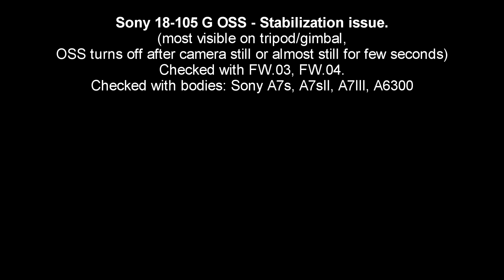Sony 18-105 G OSS - Stabilization issue (turns off/"sleeps" after still for a while)